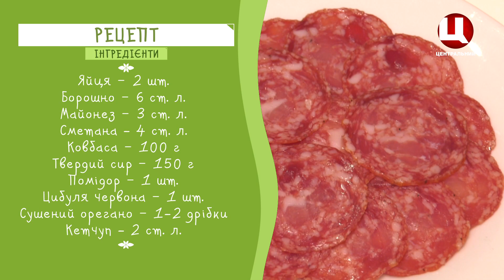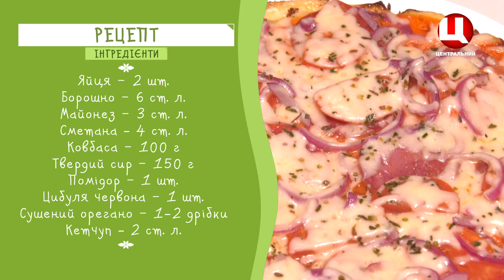ПІЦА НА ПАТЕЛЬНІ ЗА 15 ХВИЛИН: простий рецепт покроково / САМ СОБІ КУХАР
Піца - страва, яку люблять всі без виключення. Її замовляють у ресторанах, заради неї ходять до піцерій, її готують вдома і вже вигадали сотні варіантів рецептів тіста і стільки ж варіантів начинок для цієї італійської смакоти. Ми пішла ще далі і сьогодні запропонуємо вам рецепт найпростішої піци на пательні, на приготування якої ви витратите не більше 15 хвилин.

ІНГРЕДІЄНТИ:
Яйця – 2 шт.
Борошно – 6 ст. л.
Ковбаса – 100 г
Твердий сир – 150 г
Помідор – 1 шт.
Цибуля червона – 1 шт.

Покроковий рецепт з поясненнями знайдеш у відео!

Сподобалося відео?
- Ділися своєю думкою в коментарях

Давай товаришувати!